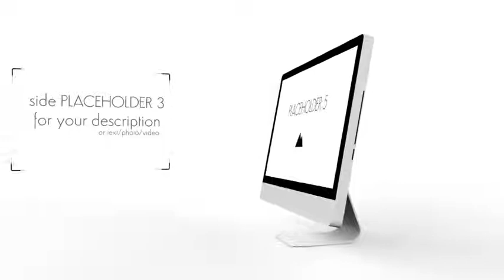Elegant Website Presentation / App Product Promotion With Desktop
I present to you video mockup project “Website Presentation / App Product Promotion”, based on iMac. Due to high quality, you can demonstrate your clean design to the fullest.